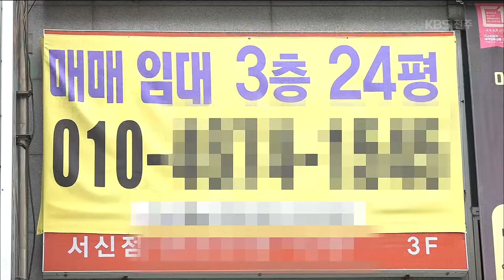대책 없는 롯데백화점 상권 상인 불안 2019.04.19(금)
[앵커]

걱정거리는 또 있습니다.
전주 종합경기장 개발로
서신동 롯데백화점 주변 상권이
더 어려움에 놓일 것이라는 우려 때문인데요.
과연 해법은 있을까요?

계속해서 박웅 기자입니다.

[리포트]

전주 롯데백화점 주변 상가입니다.

점심시간인데도,
오가는 사람이 거의 없어 한산합니다.

건물 곳곳에 임대 현수막이 내걸렸습니다.

현재 백화점이 있는 이 서신동 지역의 상인들은
전주 종합경기장 개발 발표에
어떤 영향을 받을지 관심을 두고 있습니다.

가뜩이나 장사가 안돼 어려운데,
롯데백화점까지 옮겨간다는 소식에,
걱정이 이만저만 아닙니다.

그나마 버틸 수 있던 유동 인구가 줄면
당장 영업에 지장을 줄 게 뻔하기 때문입니다.

주변 상인
"백화점 왔다가 이 주변에서 식사도 하고 머리도 하고 쇼핑도 하시는데 엄청 크죠, 타격이.."

주변 상인
"주말 같은 경우에는 백화점을 오는 손님들도 여기(카페)에 오는데 안 오다 보니까 매출이 많이 떨어지지 않을까.."

전주시는
지금의 백화점을 더는 판매시설로 쓰지 않겠다고 한 이상,
주변 상권 피해를 줄일 수 있는 대안도 내놔야합니다.

하지만
종합경기장 개발에만 치중한
전주시 구상에는 이러한 고민이 빠져
실망감을 더 키우고 있습니다.